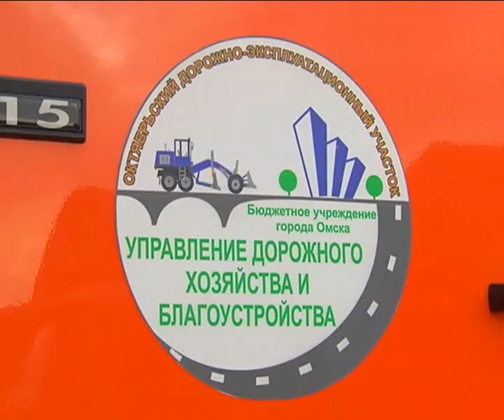В Омске готовят дороги к зиме